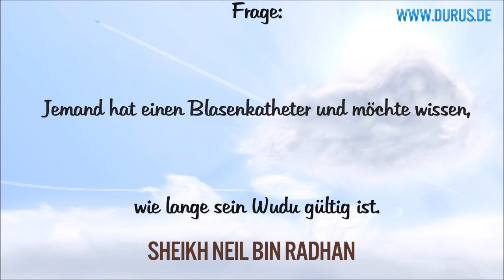Neil Bin Radhan - Jemand hat einen Blasenkatheter und möchte wissen, wie lange sein Wudu gültig ist?